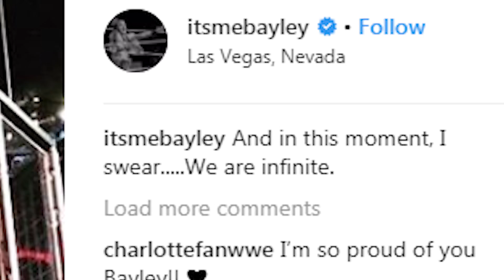MAJOR EX WWE STAR RETURNING?! | WrestleTalk News Feb. 2018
Major ex WWE star returning, Corey Graves Vs. Booker T and more in this WrestleTalk News Feb. 2018...

Major ex WWE star Bobby Lashley returning to WWE, via BodySlam.net

Brock Lesnar leaving WWE, Bobby Lashley match off?

Brock Lesnar leaving WWE teased for UFC return, via Dana White Twitter